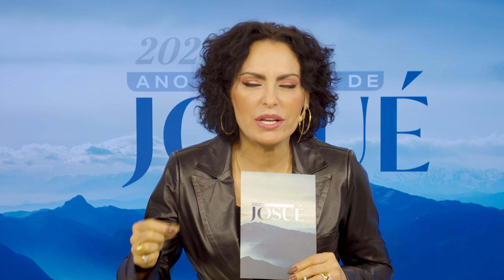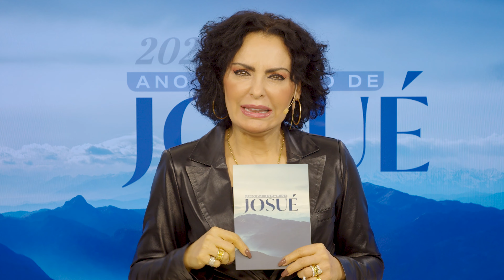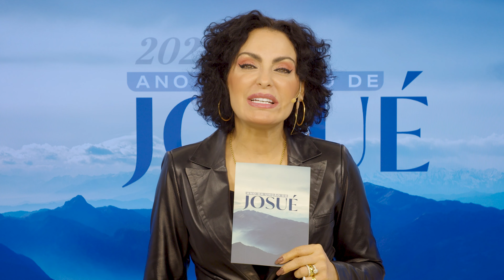Advance! God has already delivered it to you! || Life Change Today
JANUARY 15
Ref.: Joshua 6:1-16

God has not changed and is faithful to fulfill His Word, and to enjoy it, we must continue believing and obeying the Lord's commands.
The time has come for us to live God's promises. He will deliver us and lead us to the land He has prepared for His people.

Advance! God has already delivered you! Keep believing and don't stop fighting. God will lead you to experience great miracles this year. Persevere and don't give up. Shout for victory, for He has already delivered you.